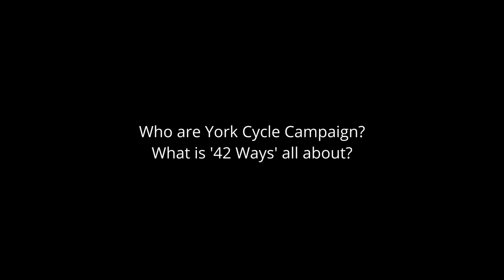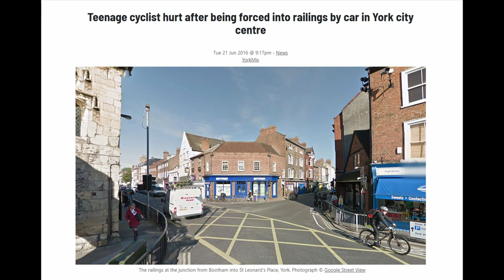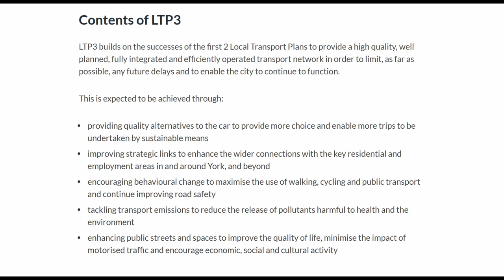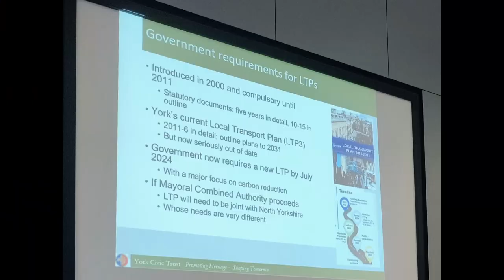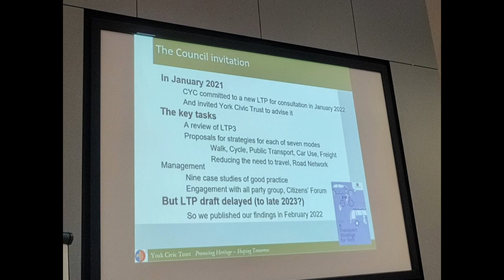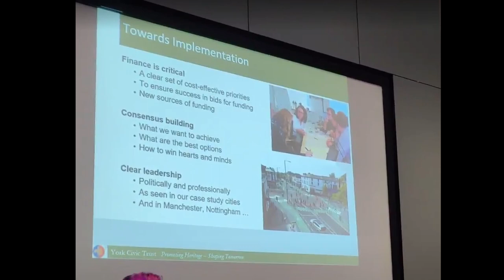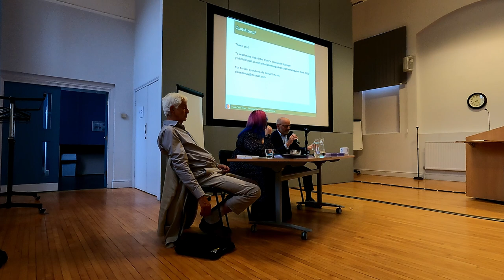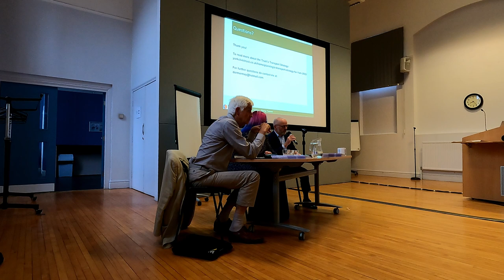42 Ways to Transform York - York Festival of Ideas June 2023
Robyn Jankel and Andy Shrimpton of York Cycle Campaign present '42 Ways' - a manifesto that critiques recent transport policy in York and presents a more rational alternative placing cycling at the heart of a new approach.
They talk about how cycling can help create a happier, healthier, more equitable environment for residents, businesses and visitors alike.

(01:11:00 approx)
Professor Tony May, Chair of the Transport Advisory Group at York Civic Trust gives a short talk on the trust's own (more technical) Transport Strategy, which the trust published independently when in 2022 the Lib Dem/Green city council failed to deliver a draft strategy for consultation. He explains what work has been done, and remains to do to build a sustainable mobility plan for York for the next decade and beyond.

'Any future transport strategy will affect every one of us. It will influence our lifestyles, our working patterns, our travel choices and the feel of the city.'
- Stephen Lusty, York Civic Trust Chair

(01:22:00 approx)
Professor Tony May and the York Cycle speakers take questions from members of the public on some of the key issues that they think prevent more people from cycling in York.